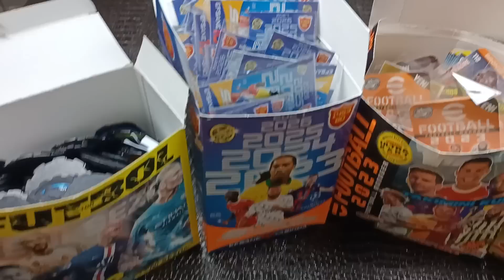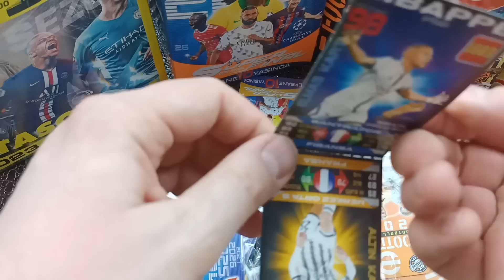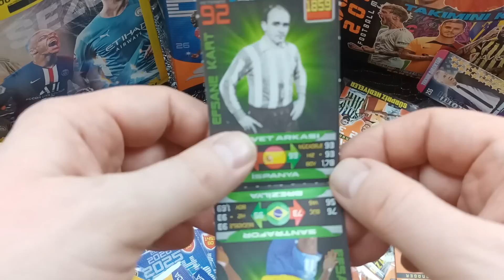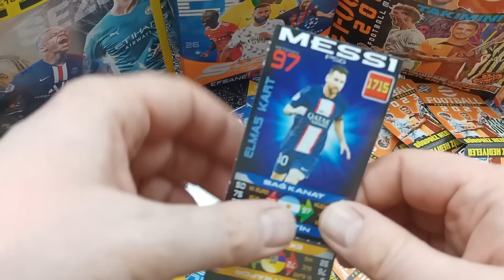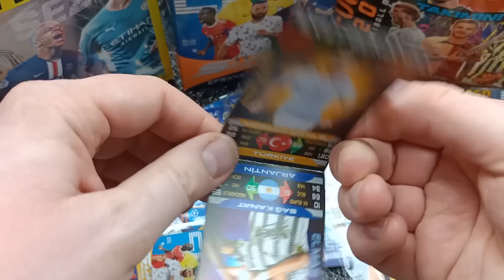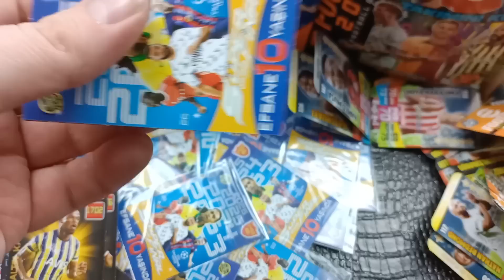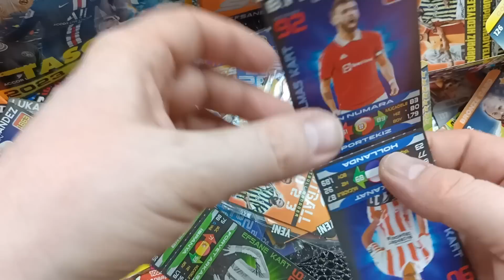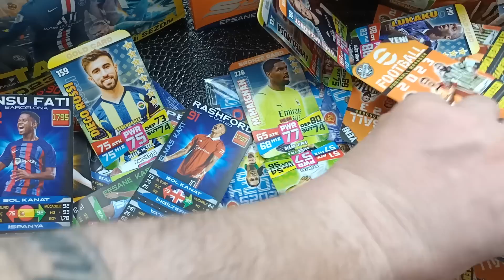Futbol Kart Açılışı ; E futbol Futbol kartları VS Süper Final Kartları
futbol kart

 futbol kart açılımı

baba merhaba
kart
süper final kartları

futbolcu kartları

süper final kart açılımı

futbol kartları

kart açılımı fifa

futbolcu kart açılımı

futbol kart

futbol kartı açılımı

2023 futbol kartları

futbol kartı

kart açılımı

kart açılımı futbol

süper final

futbolcu kartı

2023 kart açılımı

kart açılışı

futbolcu kartı açılımı

oyun kartları

super final kart

futbol kartları açılımı

kart futbol

oyuncu kartları

futbol

futbol kart açılışı

dünya kupası kartları
futbol kartları 2023

ronaldo

dünya kupası kart açılımı

futbolcu

kart açılışları

kartları

patiyoloji

futbol kart videoları

maç kartları

süper final kart

2023 kart

2023 kartları

dünya kupası çizimi

futbol kartları açılışı
futbolcu kartları kadir kuru

kuzey yanık

patiyoloji kart

süper final 2023
süper fi̇nal

2023 dünya kupasi
efootball 2023 kart açılımı

shorts

shorts tiktok

shorts video nasıl yapılır

shorts futbol

futbol kart oyunu sesegel

futbol kartali

futbol kartı fikri kereviz

futbol kart açılımı sesegel

futbol kart açılımı

futbol kartları

futbol kartı açılımı

futbol kartı

futbol kart dünya kupası

futbol kart shorts

futbol kart açılımı fifa

beyaz futbol valencia kırmızı kart

salih dursun kırmızı kart beyaz futbol

hastalık bu futbol yeşil kart

enner valencia kırmızı kart beyaz futbol

futbolda kirmizi kart cezasi

sesegel çoçuk futbol kart oyunu

futbol kart dergisi

futbol kartı fatih terim

futbolcu kart açılımı fifa

fifa futbol kart

fikri kereviz futbol kart

futbolcu kırmızı kart gösterdi

futbolda sarı kart gerektiren durumlar

ggo futbol kartal vuruşu

fikri kereviz futbol karti

kuzey yanık futbol kart açılımı

futbol kırmızı kart

e futbol 2022 kırmızı kart

football mario kart

e futbol 2022 mobile kırmızı kart

mario kart futbol

futbol kart oyunu

futbol kart oyunu nasıl oynanır

futbol kart oyunları

futbol kart oluşturma

futbol kart oyunları nasıl oynanır

futbol kart oyunları oyna

futbol kartı oyuncak abi

futbol kart patiyoloji

sesegel futbol kart oyunu

sesegel futbol kart açılımı

futbol kırmızı kart türkiye

futbol vs kart

z futbol

futbol kartları

futbol kartı

futbol kartları 2023

futbol kartı 2023

futbol kartları süper final

futbol kart oyunu

futbol kart açılımı

futbol kartı nasıl oynanır

futbol kart albümü

futbol kart kutusu

futbol kart anlamları

futbol kart koleksiyonu

futbol kart kuralları

futbol kart yapma

futbol kart kitabı

futbol kart açma oyunu

futbol kart açılımı oyunu

futbol kart açılımı videoları

futbol kart açılımı videosu

futbolcu kart açılımı

futbol kartları all star

futbol kartı açılımı 2022

kart açma oyunu futbol

futbol efsane 2023 yeni sezon futbolcu kart 400 adet

kart açma futbol

futbolarena kart

futbolda beyaz kart

bir futbol maçında kaç kırmızı kart görebilir

beşiktaş kart futbol

futbol kart cezaları

futbol kart ceza puanı

futbol kart ceza kuralları

futbolda kart ceza puanı nedir

futbolcu kart

futbol ceza kartları

futbol kırmızı kart cezaları

futbol sarı kart cezası

futbolda sarı kart cezası nedir

futbolda sarı kart cezası nasıl

futbol sarı kart cezaları

sarı kart cezası futbol

kart cezası futbol

futbol tarihinde en çok kırmızı kart gören oyuncu

futbol kart dosyası

futbol kart defteri

futbol kart dergisi

futbolcu kart dosyası

futbol kartı dosyası

futbol kartları devlerin savaşı

futbol kartı dünya kupası

futbolcu kartları d&r

futbolcu kartları dergisi

futbolcu kartı dosyası

futbol kart eski

futbol kartları eski

futbolcu kartları eski

futbolcu kartı eski

futbolcu kartları ekşi

futbolcu kartları euro 2020

futbolcu kartları eksi sozluk

futbolcu ekran kartı

100 futbol efsane kart

efsane futbol kart

e futbol kartları

e futbol kartları 2023

eski futbol kart

bir futbol takımı en fazla kaç kırmızı kart görebilir

elektronik kart futbol

futbol kart fiyatları

futbol kartları fifa 365

futbolcu kartları fifa

futbolcu kartı fifa

futbol sarı kart faul

futbol kartı süper final

gs fb kadın futbol maçı kırmızı kart

futbol kart görme sebepleri

futbolcu kartları galatasaray

futbolcu kartları gittigidiyor

futbolda kırmızı kart gerektiren durumlar

ggo futbol kart

ggo futbol kartları

ggo futbol kartı

ggo futbol kartları nerede satılır

rüyada kırmızı kart görmek football

ggo futbol myth kartı

kart futbol

kart futbol oyunu

futbol kart puanı nedir

futbolda kart puanları

futbol kart hileleri

futbolcu kartları - hepsiburada

futbolcu kartı hazırlama

futbol hakem kartları

h ile futbol kulübü

futbol kartı yapma

futbol kartı oyunu